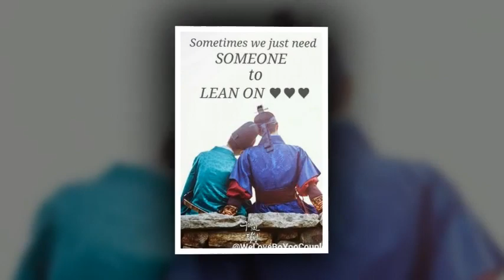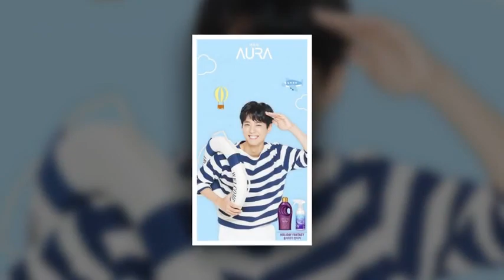TRUE LOVERS , ITS REAL💖💫💜💖💫 — feeling loved. BoYoo - Bo Gum & Yoo Jung Fan Lovers International